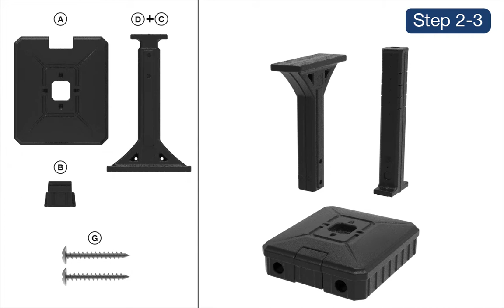Assembly & Instructions | Dig-Free Universal Mailbox Post | American Home by Simplay3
The Dig-Free Universal Easy Up Mailbox Post makes it easy to assemble and install your mailbox post in minutes - with no digging! Just level the ground, adjust the post height to USPS approved dimensions, pour in dry sand to weigh down the base and presto - a new heavy duty mailbox post! This innovative solution to installing a mailbox and post combination allows you to customize with your choice of mailbox top (not included) to beautify your home and increase its curb appeal.

About us:
Whether you're 3 or 63, we want to bring more fun and joy to life. We know that simple play or work, no matter what, makes us smile. We built the Simplay3 and American Home brands to bring smiles and ease to life with products that are simply and smartly designed to tackle everyday needs from back-to-basics children's play to maintaining your home and garden.